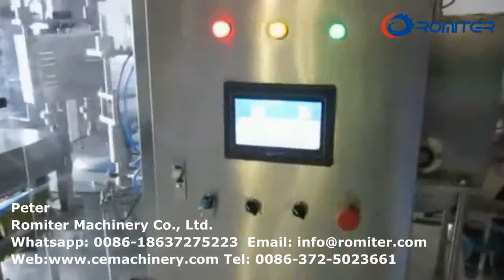Machine de capsulage remplissante de jus de poche de bec automatique à vendre